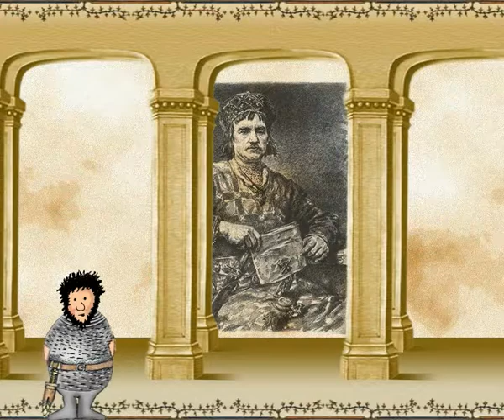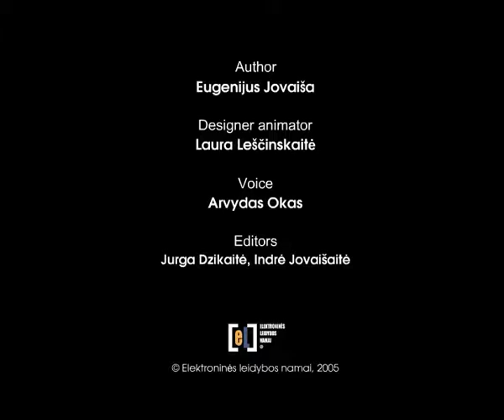Since Mindaugas to Gediminians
Filmas anglų kalba apie po Mindaugo žūties prasidėjusį tarpuvaldį, apie jo sūnų karalių Vaišvilką ir jo kovą su Livonijos ordinu, apie naująjį valdovą Traidenį ir jo Lietuvą, apie Gediminaičių dinastijos ištakas ir pirmuosius jos atstovus.